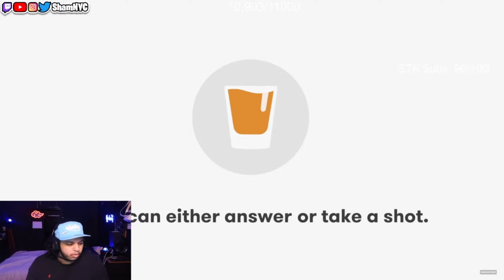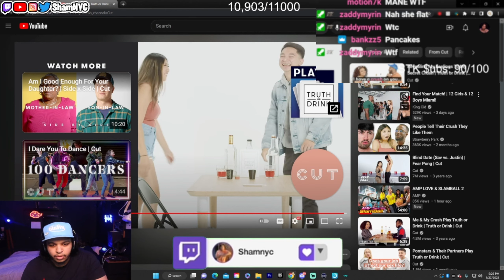Girls Finally SHOOT Their Shot First... WE GOT A CHANCE (THE BUTTON)